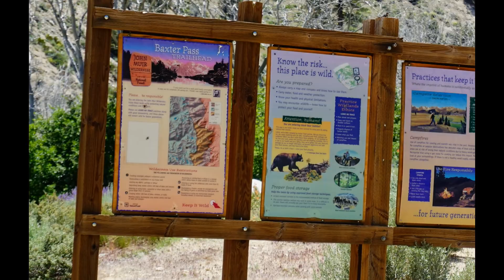Hiking Mammoth, Little Lakes, and Independence with Luna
The road to Little Lakes was filled with snow after passing Rock Creek Lake.  We snow shoe'ed in from there. We drove past the Fish Hatchery up to Baxter Pass and got some great shots in the desert.  We then visited the Fish Hatchery.  Great place for a picnic.